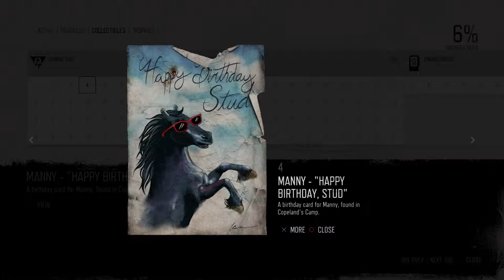Days Gone Mission Characters #4